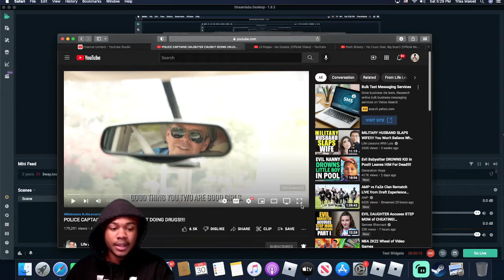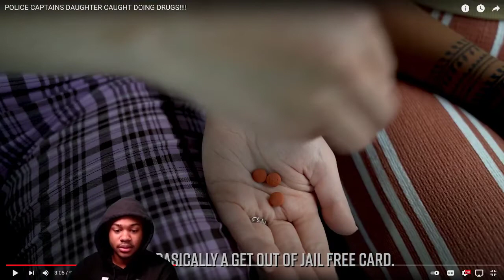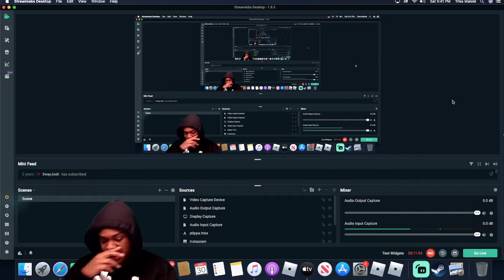POLICE CAPTAINS DAUGHTER CAUGHT DOING DRUGS!!!